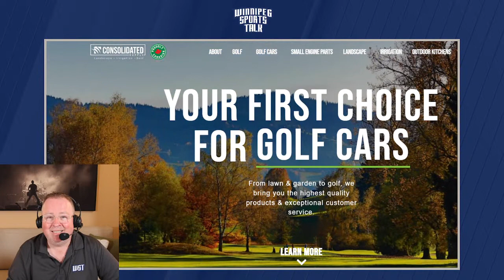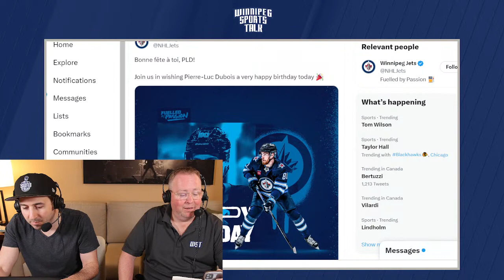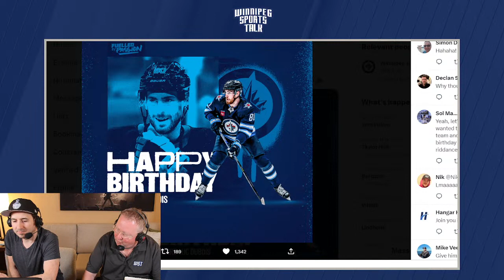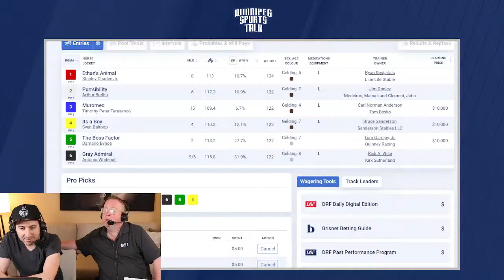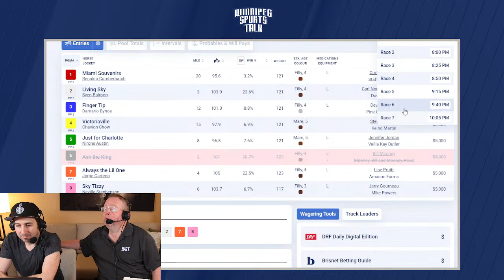Pierre-Luc Dubois rumors to Los Angeles continue, Draft Week NHL Live from Nashville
Andrew "Hustler" Paterson hosts Winnipeg Sports Talk Daily with Michael Remis. They are live from Nashville for the NHL Draft presented by Coolbet discussing the latest rumors on Winnipeg Jets forward Pierre-Luc Dubois. Guests: David Pagnotta of The Fourth Period and Jeff Hamilton of the Winnipeg Free Press.

Topics:
Intro, welcome to Nashville (0:00)
Ken Wiebe of Sportsnet (7:16)
Jeff Hamilton of the Winnipeg Free Press (36:41)
David Pagnotta of The Fourth Period (1:03:22)
Jake Bolin Moss of Coolbet Canada (1:30:00)
Final thoughts (1:45:41)

Thumbnail Photo Credit: Credit: © Dennis Schneidler-USA TODAY Sports